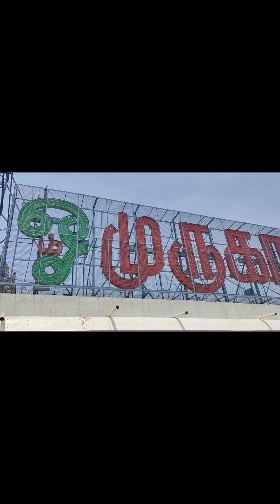palani murugan kovil 🙏🙏🙏shortsfeedshort